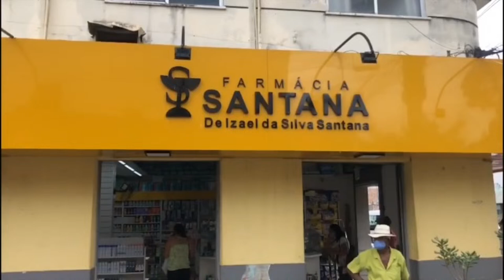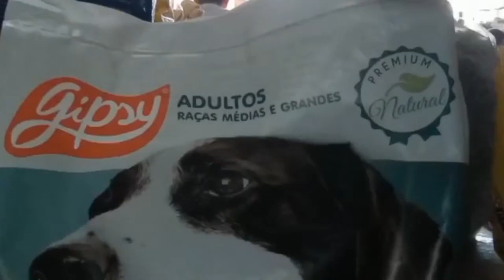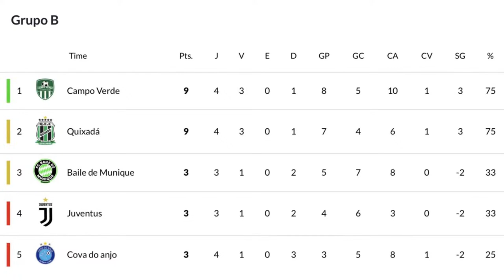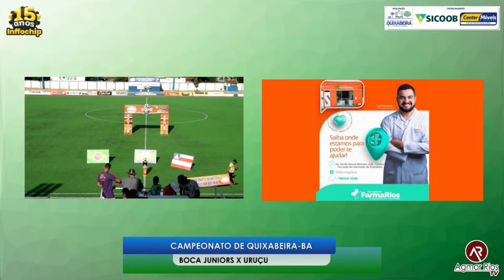Boca Juniors x Uruçu - Campeonato Municipal de Quixabeira 2024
Grandes craques e fortes emoções

Transmissão: Agmar Rios TV, no YouTube

Narrador: Pedro Filho
Repórter: Douglas Silva

🗓️ Domingo, 24 de março de 2024
⏰15h30min
🏟️ Estádio Municipal
🎫 Ingresso: R$ 5,00